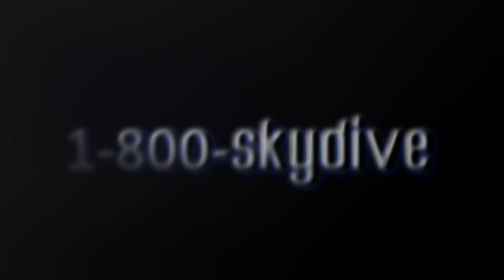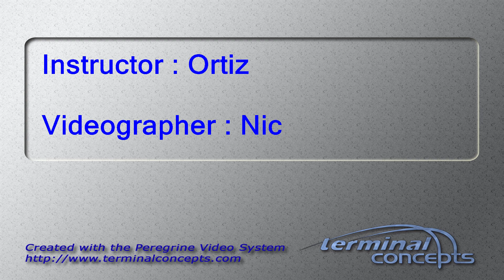Nikita-lee's Tandem Skydive at Skydive Indianapolis!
Nikita-lee's tandem skydive on Thursday, August 01, 2019 with Ortiz at Skydive Indianapolis.  Located in Frankfort, IN, Skydive Indianapolis is THE place for tandem, AFF and experienced skydivers.  Come out and Skydive Indiana, Skydive Kentucky, and Skydive Ohio!

--- Intro ---

--- Pre Jump ---

--- Freefall Music ---